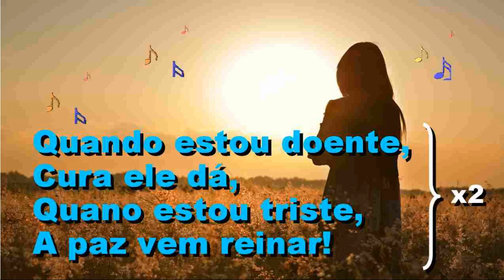CIA - JESUS CURA E SALVA